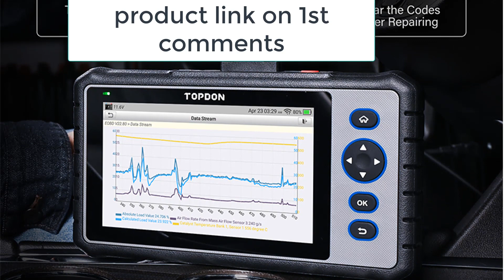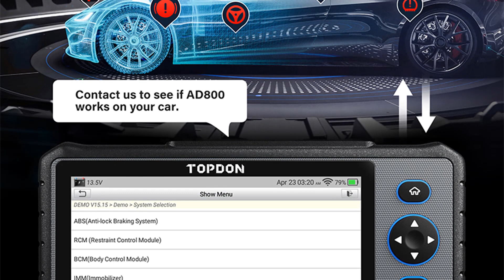Best Car Diagnostic Tools | Topdon Artidiag800 All System Automotive Diagnostic Tool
Best Car Diagnostic Tools You can buy on aliexpress

1. Topdon Artidiag800 All System Automotive Diagnostic Tool Car Obd2 Scanner Code Reader Auto VIN Oil/SAS/DPF/ABS/TPMS Scan Tool